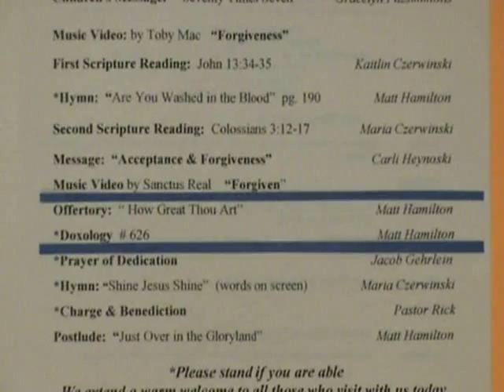Emmanuel 2015 Youth Sunday Offering Doxology Matthew Hamilton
Emmanuel Presbyterian Church Erie, PA 2015 Youth Sunday
Offering and Doxology
Pianist - Matthew Hamilton